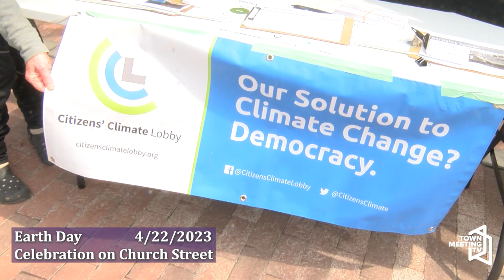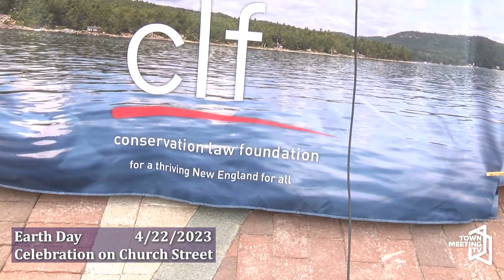Earth Day Celebration on Church Street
Various Organizations celebrate Earth Day with ways the community can help combat climate change.

4/22/2023